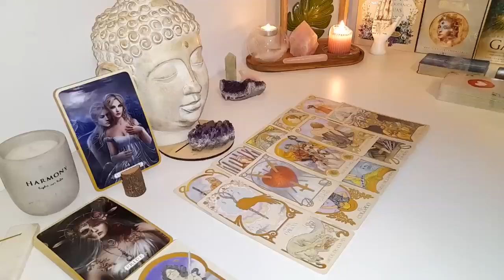CAPRICORN❤️ "I HAVE NEVER SEEN A PLOT TWIST LIKE THIS BEFORE"💗🤯l 2024 LOVE TAROT READING🔥🔥